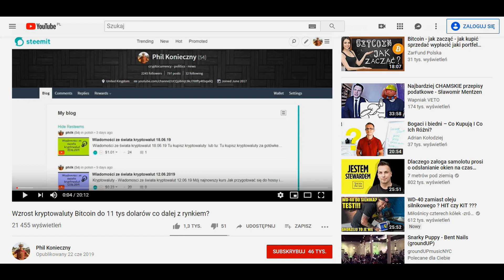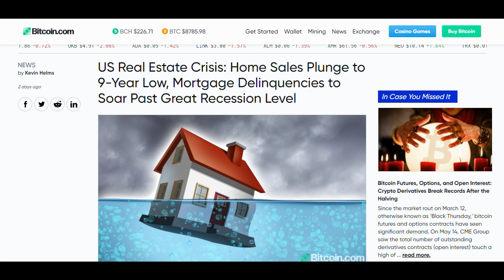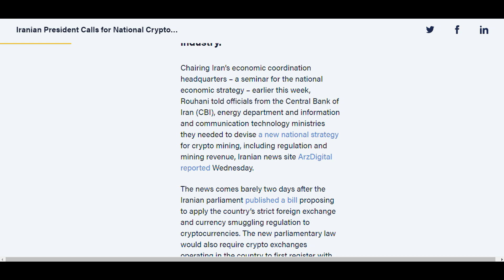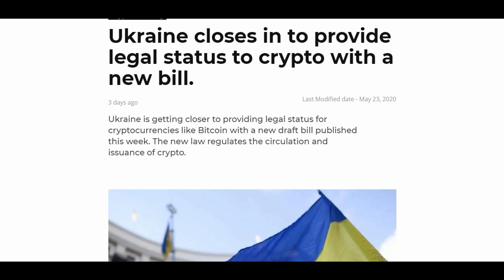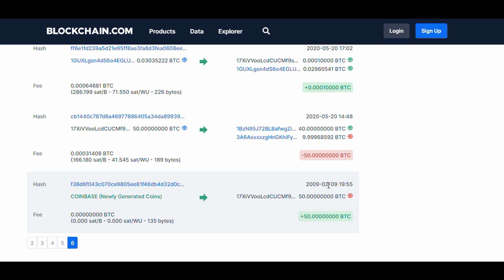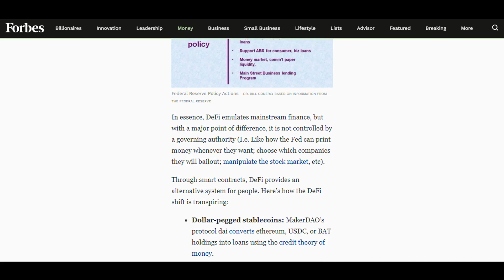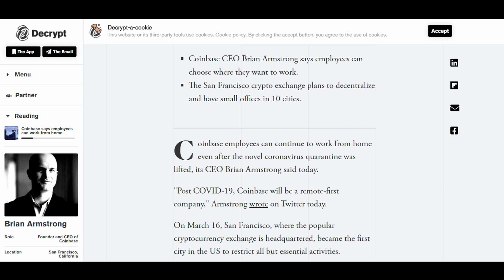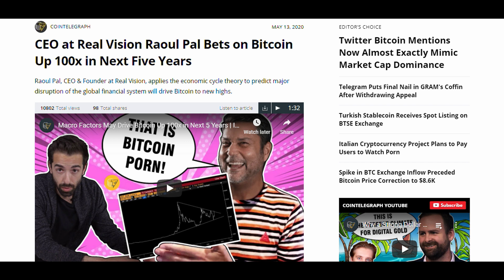Wiadomości ze świata kryptowalut 27.05.2020